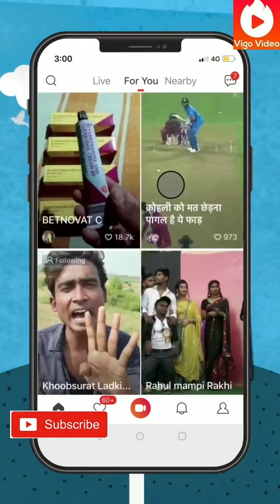Vigo Time🕒 11 || Bhojpuri dance|| Bollywood dance|| Funny comedy video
अाप सभी दोस्तों का Ghach pach में स्वागत है इस  video     में लोकप्रिय भोजपुरी गानों और Bollywood songs पर  dance  और funny comedy acting   किया गया है यह सभी  video Vigo videos  के भिन्न भिन्न  ID से लिया गया है।
आशा करता हूँ आप सभी को पसंद आऐ गा।।।